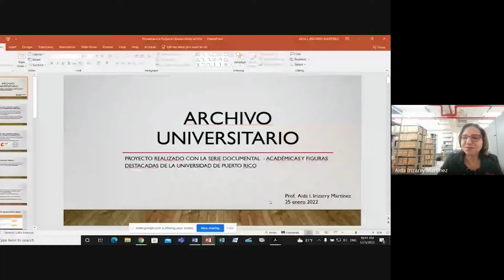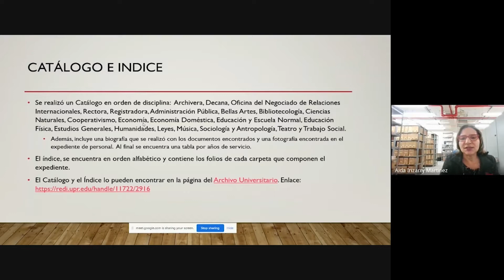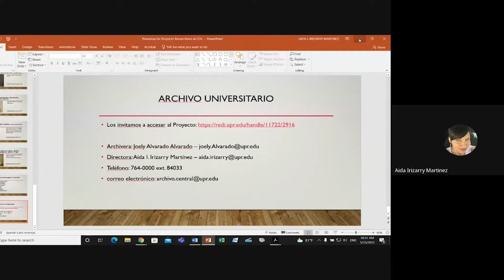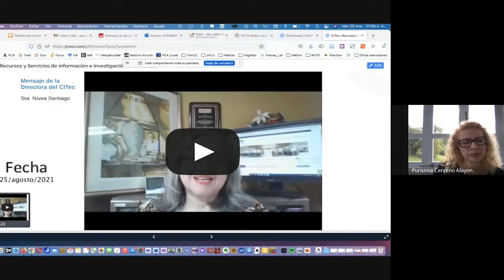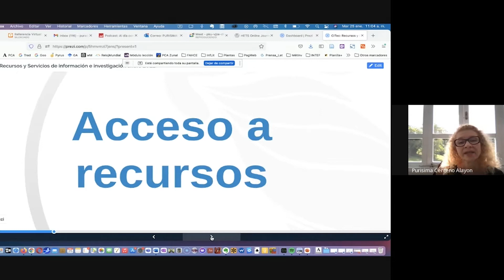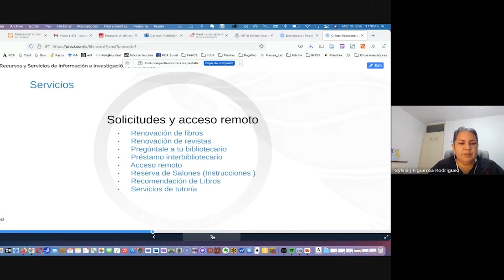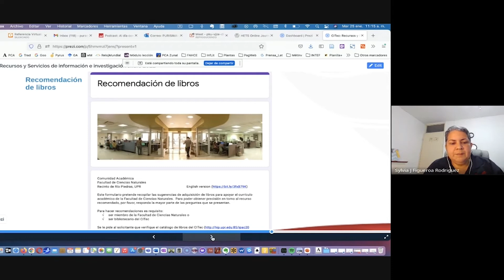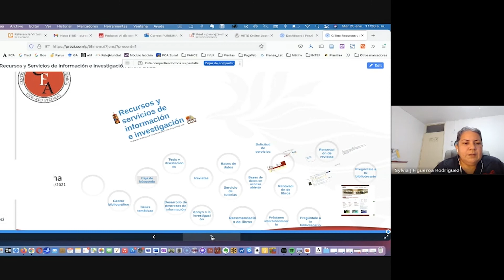Archivo Universitario y Sistema de Bibliotecas (2nd SEM 25/01/2022)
Recurso ▸ Aida Irizarry Martínez, Nívea Santiago Vázquez, Pura Centeno y    Sylvia Figueroa
Actividad ▸Las bibliotecas y unidades de acceso a la información del recinto de Río Piedras. Archivo Universitario y Sistema de Bibliotecas (Segundo semestre 2022)